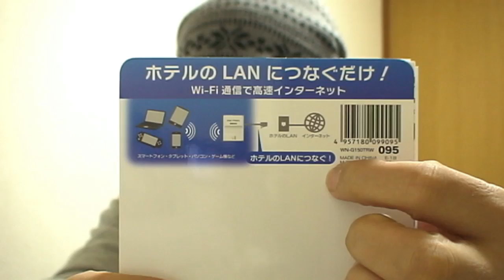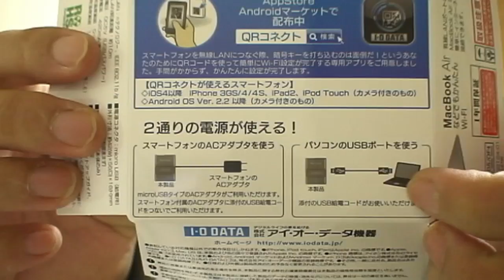超小型ポケットルーター 有線LANに挿すだけで無線LAN化 WN-G150TR